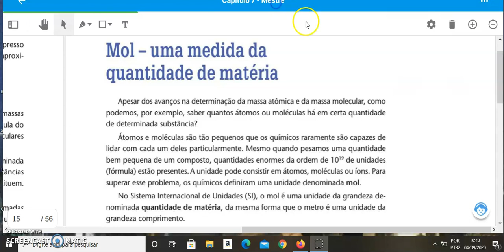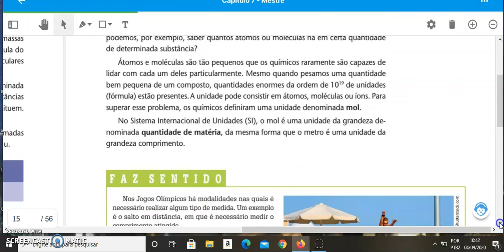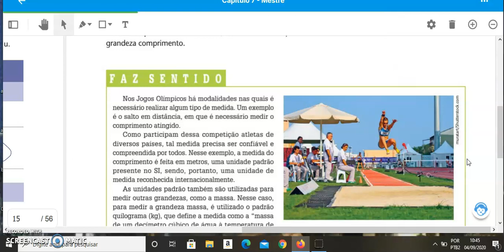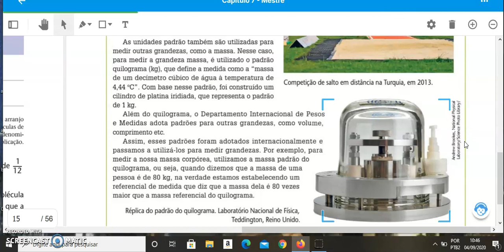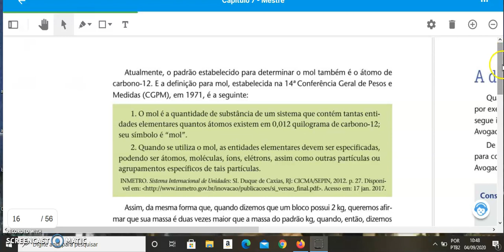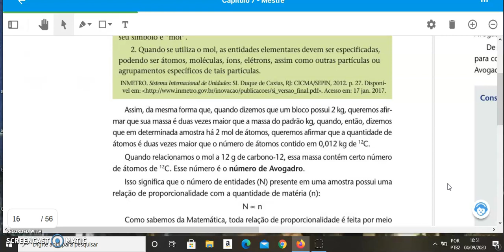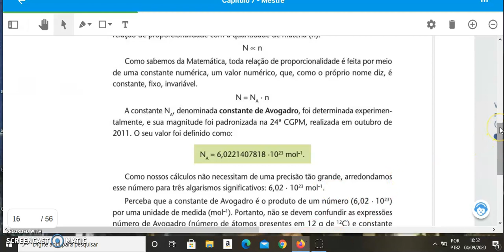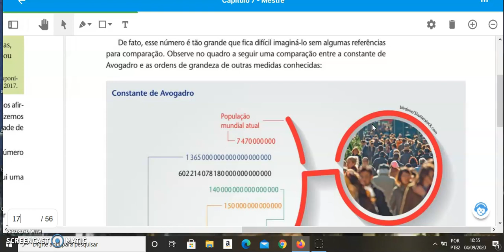Prof. Ronaldo Eismann / Mol: a unidae de quantidade de matéria.